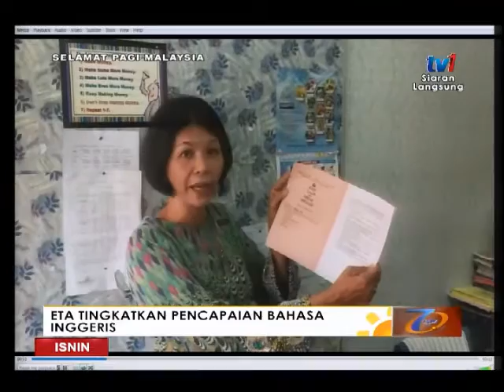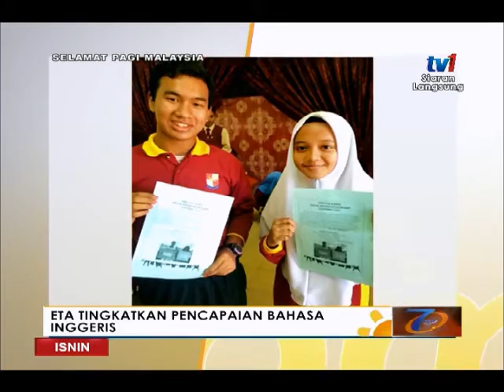SPM - ETA TINGKATKAN PENCAPAIAN BAHASA INGGERIS [31 OKT 2016 ]